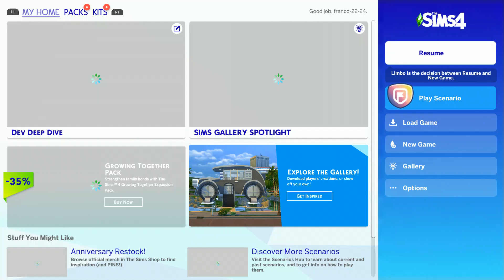the sims4 part14 vampire writing more book